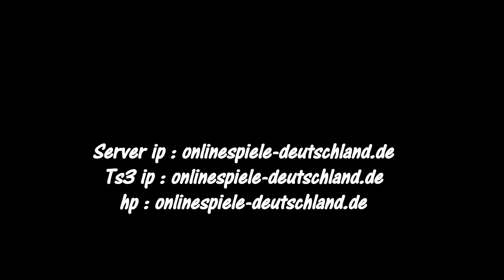Minecraft server vorstellung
server vorstellung
einen schönen überblick von unserem server